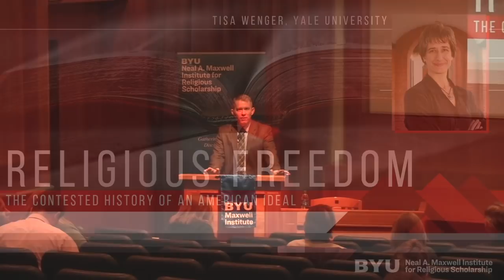Tisa Wenger, “Religious Freedom: The Contested History of an American Ideal”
Maxwell Institute Guest Lecture—Feb. 13, 2019

The ideal of religious freedom is rightly celebrated, but historian Tisa Wenger observes that the history of its uses is a "cautionary tale," too. Religious freedom talk in America has tended to privilege the dominant white Christian population and to support U.S. imperial expansion. At the same time, minority groups at home and colonized people abroad have invoked and reinterpreted this ideal to defend themselves and their ways of life.

In this lecture, Tisa Wenger asks how we can understand the history of Latter-day Saint religious freedom talk within this broad comparative frame.

TISA WENGER is Associate Professor of American Religious History in the Divinity School, American Studies, and Religious Studies at Yale University. She is author of "Religious Freedom: The Contested History of an American Ideal" (University of North Carolina Press, 2017)